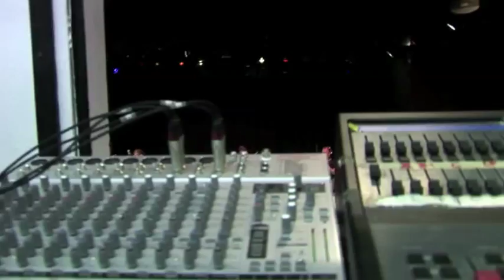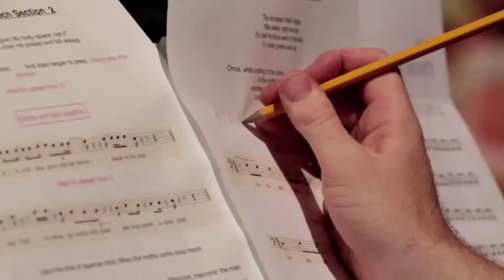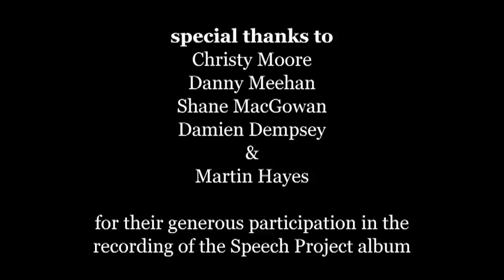Speech Project by Gerry Diver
Avant-garde album project by multi-instrumentalist composer/producer Gerry Diver feat Irish folk stars Shane MacGowan, Damien Dempsey, Christy Moore & Martin Hayes